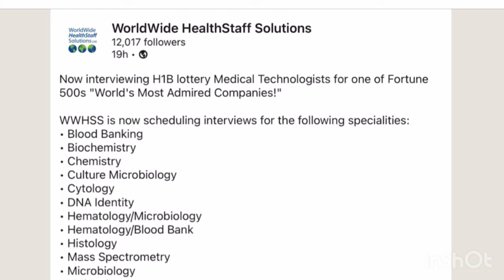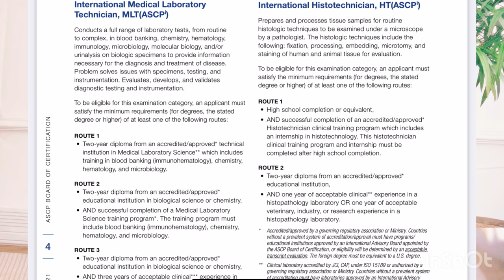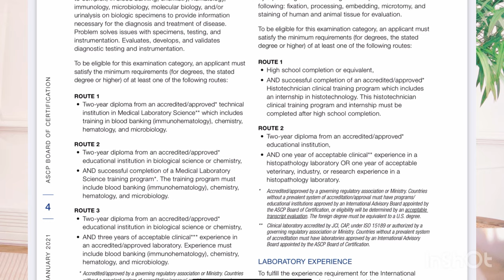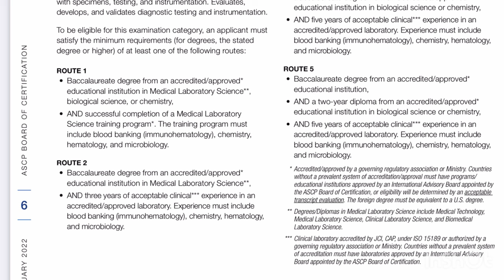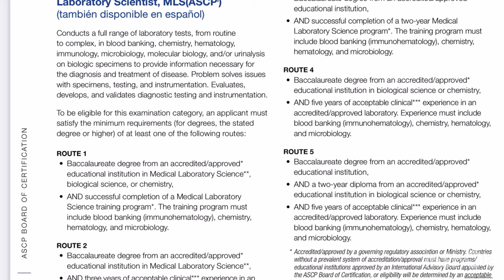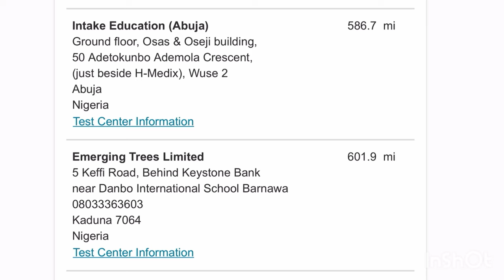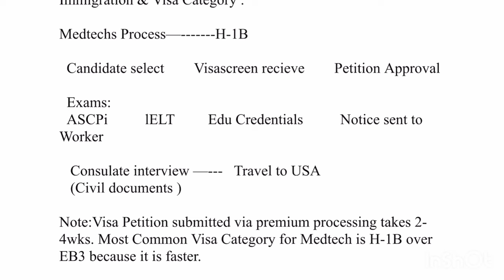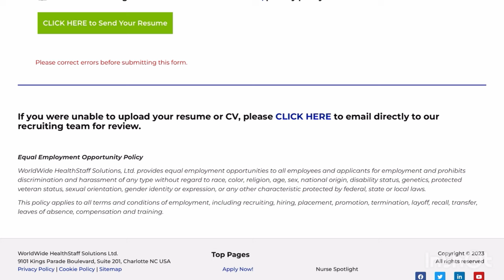THIS USA AGENCY IS HIRING INTERNATIONAL MEDICAL TECHNOLOGIST/BIOMEDICAL SCIENTISTS 🇺🇸| APPLY NOW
Medical Technologist/ Biomedical Scientists , your opportunity is finally here.
This Agency is hiring for all different categories. Apply now.
Check the websites mentioned below for more information.

Inform others, good package.
 ✅WATCH THESE TOP VIDEOS on my channel

📌Reach out to my Consult, USRN Pathway Consult (UPC) for your nursing migration needs.

IT DOES NOT SUBSTITUTE FINANCIAL, LEGAL OR HEALTH ADVISE IN ANY WAY! ALWAYS DO YOUR OWN RESEARCH BEFORE MAKING YOUR DECISION